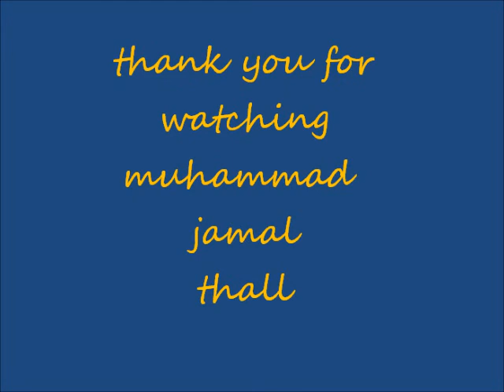thall muhammad jamal